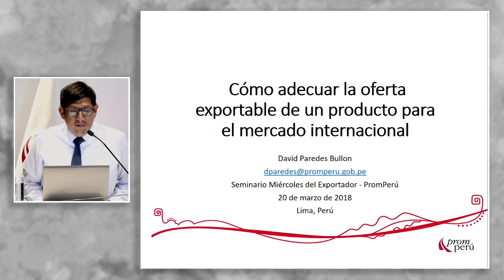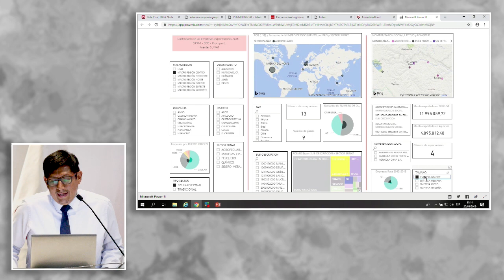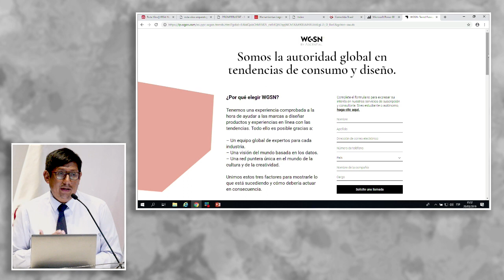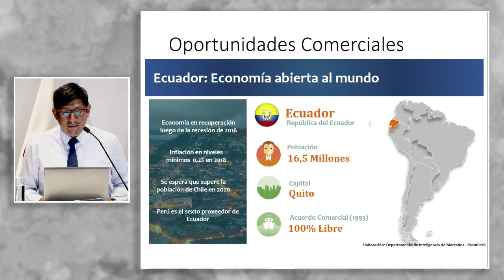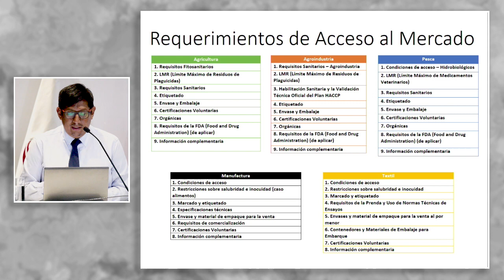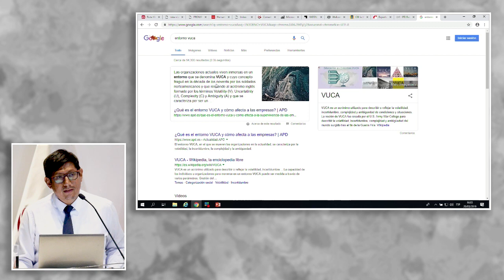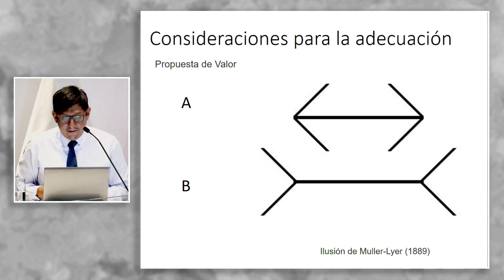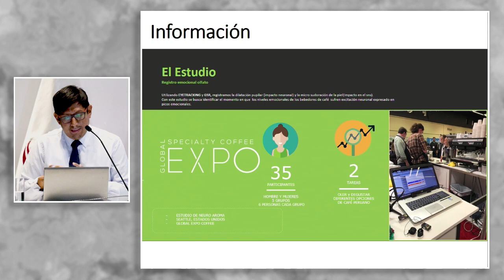Cómo adecuar la oferta exportable de un producto: PAREDES, David (20 de Marzo)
"Cómo adecuar la oferta exportable de un producto para el mercado internacional"